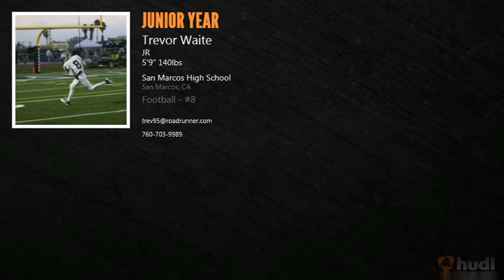Trevor Waite- Junior Year Highlights